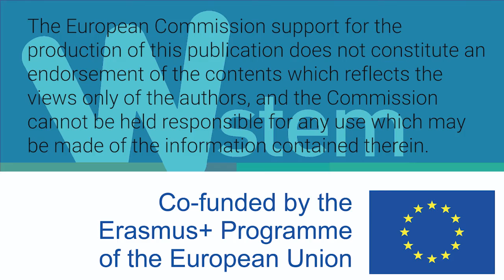Mujeres W-STEM: Mariana Ortiz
Marina Ortiz es mexicana, estudia maestría en bioingeniería e investiga en dispositivos microfluídicos.